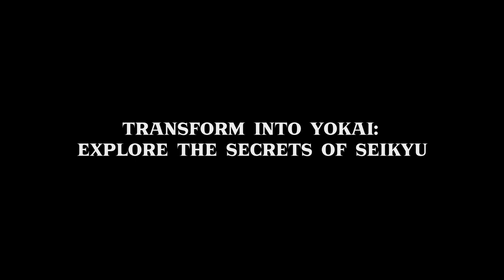Tales of Seikyu - Official Announcement Trailer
Embark on an epic journey through the mystical realm of Seikyu, where ancient legends and untold secrets await. Watch the official announcement trailer for "Tales of Seikyu" and immerse yourself in a world of captivating storytelling, breathtaking landscapes, and thrilling adventures.

Join our courageous heroes as they confront formidable foes, unravel the mysteries of the past, and discover their true destinies. With stunning visuals, dynamic gameplay, and an enchanting soundtrack, "Tales of Seikyu" promises to deliver an unforgettable RPG experience unlike any other.